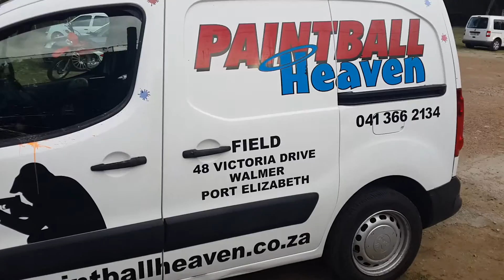Paintball Heaven Port Elizabeth version 2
Thank You to Liz from Paintball Heaven for letting me make this video. Be sure to check out Paintball Heaven in Port Elizabeth.